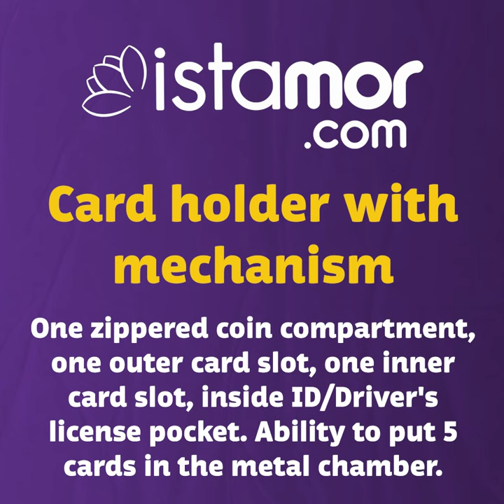Model no. ista100 - Turkish leather wallet - Card holder with mechanism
model ( ista100)
Card holder with mechanism
One zippered coin compartment, one outer card slot, one inner card slot, inside ID/Driver's license pocket. Ability to put 5 cards in the metal chamber.
  Material: Genuine Leather.
- Excellent subdivisions.
- Dimensions: 6.5x2x9.5 cm.
- Gender male & female
Accessory: Steel

You can order:
Factory price : minimum order 100pcs per color per model
wholesale price : minimum order 10pcs per color per model
retail price : minimum order 1pc per color per model